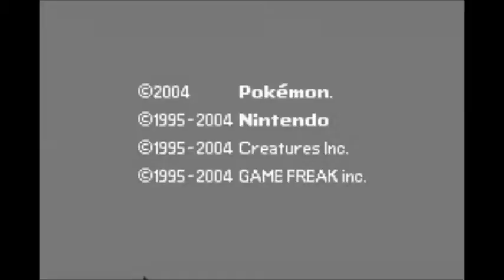Let´s Play 2gether Pokémon Feurrote Edition Part 1 [Nicht aller Anfang ist schwer]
Dieses Mal versuchen sich Biodiesel und Chipsfrisch an dem Spieleklassiker Pokemon, in Form eines "2gether´s". Das bedeutet, dass jeder eine halbe Stunde Zeit kriegt um zu spielen, die Savedatei an den Anderen schickt und dieser eine halbe Stunde weiter spielt. Dieser Vorgang wiederholt sich bis das Spiel durchgespielt ist.

Den ersten Part übernimmt Chipsfrisch.